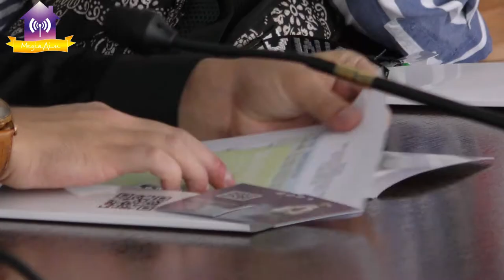Делегація Асоціації інвестиційно-привабливих громад та керівництво ТПП «Швеція Україна» у Славутичі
Славутич відвідала делегація Асоціації інвестиційно-привабливих громад та керівництво торгово-промислової палати «Швеція Україна».